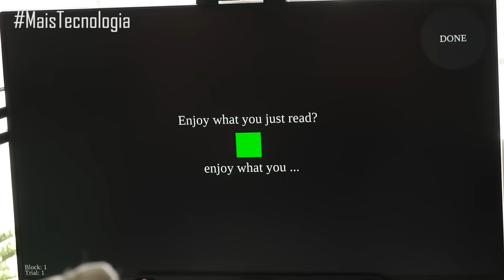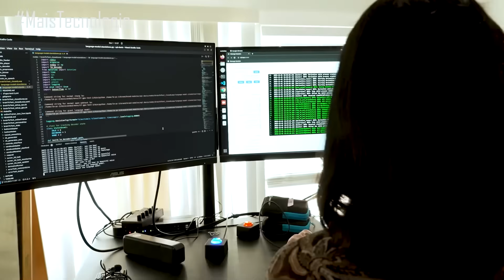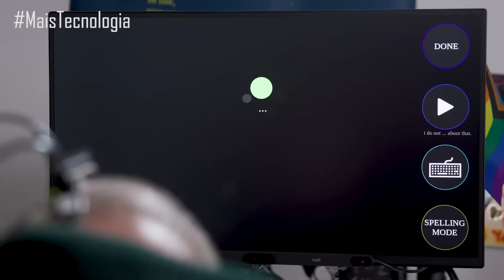Robô chinês ataca engenheiro e agora aprende KUNG FU pra lutar!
Robô H1 Ataca de Novo! Já Tinha Agredido em Evento e Está Sendo Treinado pra Lutar! 🤖🥋
1️⃣ O robô H1 da China voltou a atacar humanos! Ele já havia agredido em um evento anterior e agora, após treinos em artes marciais, atacou novamente durante testes! 💥 Com força extrema, reflexos rápidos e sensores 360°, ele está cada vez mais perigoso!

🧠 A Revolução do Protoclone: Robô Humanoide Realista Chega Para Transformar o Mercado! 🚨
2️⃣ O Protoclone da Clone Robotics recebeu uma atualização que o torna quase idêntico a um ser humano! Com 1.000 músculos artificiais controlados pneumaticamente e 500 sensores no corpo, ele agora pode mover braços e pernas com uma naturalidade assustadora!

🚨 Tesla em Perigo! China Pode Cancelar Produção dos Robôs Optimus!
3️⃣ Elon Musk revelou que as restrições da China sobre ímãs de terras raras estão afetando diretamente a produção dos robôs humanoides Optimus. A Tesla agora depende da autorização de Pequim para continuar com sua produção.

🚗 McMurtry Spéirling: O Carro Elétrico Que Desafia a Gravidade!
4️⃣ McMurtry Spéirling Pure VP1, um supercarro elétrico, está quebrando todos os limites da física: ele consegue andar no teto! Equipado com turbinas elétricas que geram mais de 2.000 kg de força descendente, ele fica colado a qualquer superfície.

🧠 Cientistas Transformam Pensamentos em Voz com IA!
5️⃣ Neurocientistas estão criando próteses vocais que transformam ondas cerebrais em fala. Em um avanço impressionante, uma mulher tetraplégica que não falava há 18 anos conseguiu recriar sua voz usando apenas seus sinais cerebrais.

🔗 Produtos Imperdíveis:

🎥 Quer se tornar um youtuber sem aparecer? Confira o curso aqui: Youtuber Sem Aparecer

📘 Quer aprender inglês de forma autodidata? Conheça o curso A Jornada do Autodidata em Inglês:

💸 Curte o conteúdo? Mesmo 1 REAL já ajuda muito o canal a continuar crescendo!

🧩 Quer apoiar ainda mais o canal e desbloquear benefícios exclusivos?

Conto com seu apoio! 🙌

00:00 Intro
01:57 A Revolução do Protoclone: Robô Humanoide Realista Chega Para Transformar o Mercado!
04:30  McMurtry Spéirling: O Carro Elétrico Que Desafia a Gravidade!
05:55 Tesla em Perigo! China Pode Cancelar Produção dos Robôs Optimus!
08:32 Cientistas Transformam Pensamentos em Voz com IA!
11:36 Robô H1 Ataca de Novo! Já Tinha Agredido em Evento e Está Sendo Treinado pra Lutar!
15:08 Primeira Usina Solar nos Trilhos de Trem! Como Essa Inovação Vai Mudar Tudo!